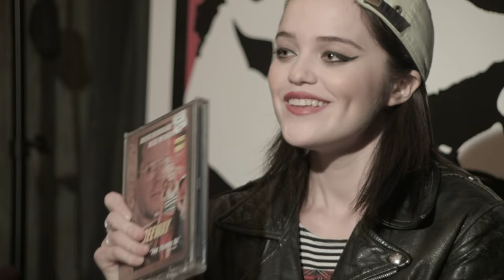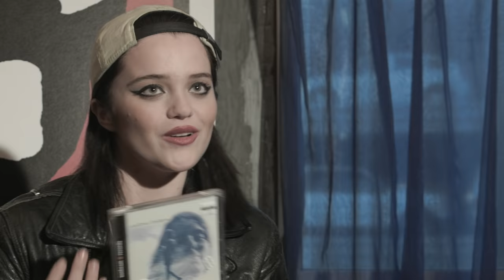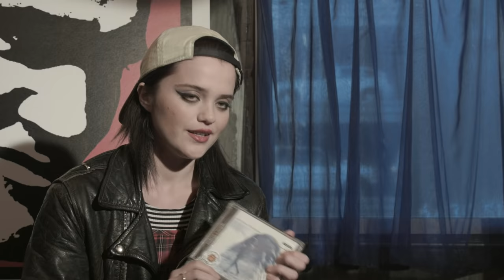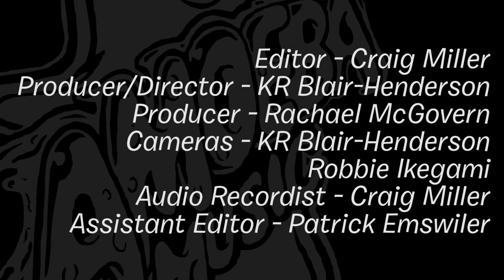Sky Ferreira - What's In My Bag?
Sky Ferreira goes shopping at Amoeba Music in Hollywood.

Quentin Tarantino - Promo (POSTER)